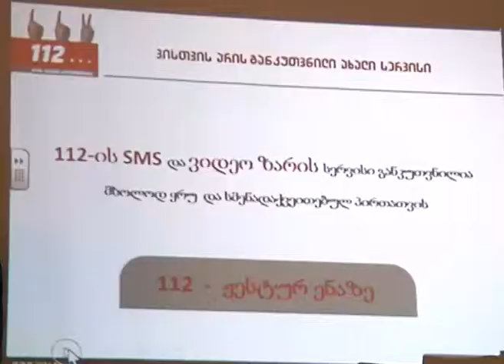112-ის SMS და ვიდეო ზარის სერვისის შესახებ პრეზენტაცია თბილისში ჩატარდა